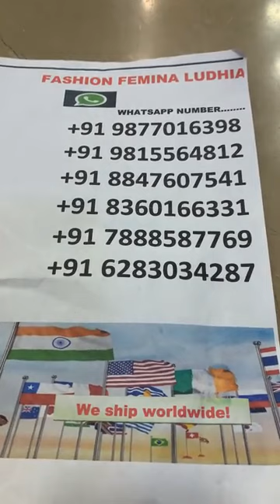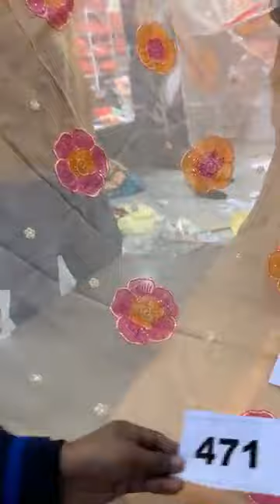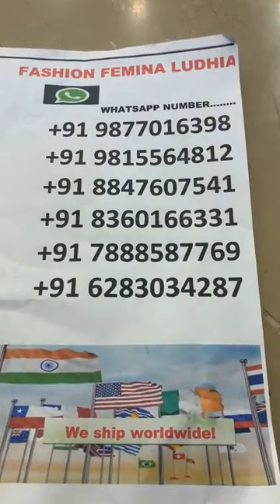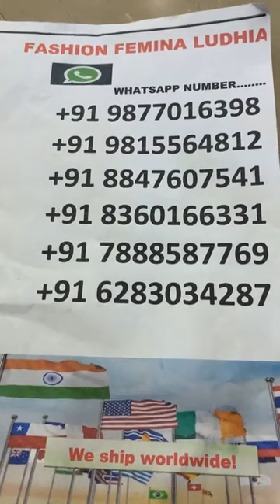Super Special Desinger Party Wear Suits Collection || Online Shopping || Fashion Femina Ludhiana